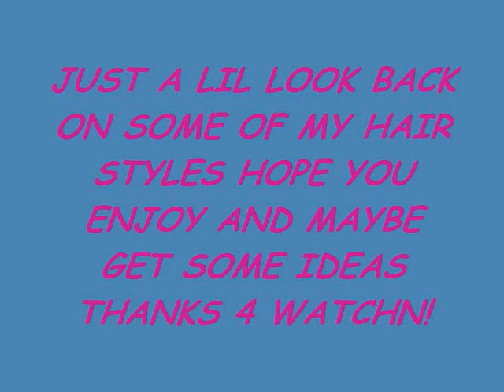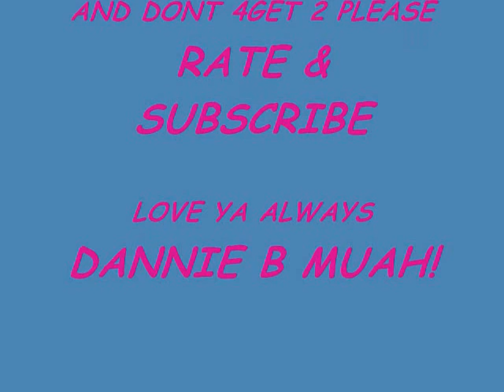My Hair Styles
just a few of my hair styles if you have any questions on any of them please leave me
a comment and thank you for watchn